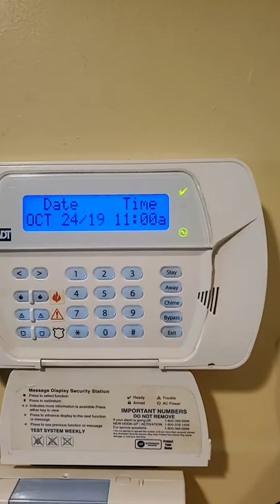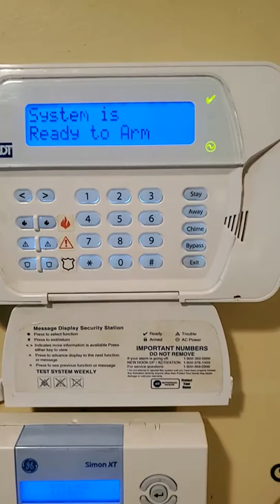October Update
Since I havent uploaded in 2 months here's some exciting news coming to the channel soon! Thanks guys and have a blessed day! ♡